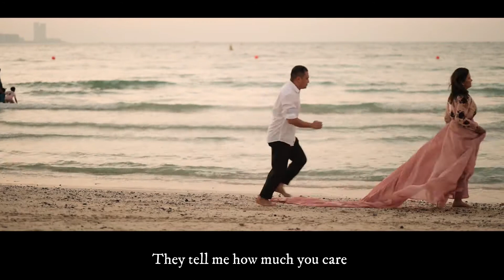Endless Love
Performed by Moliel & Jane Macapayag

Marrieds Retreat 2021